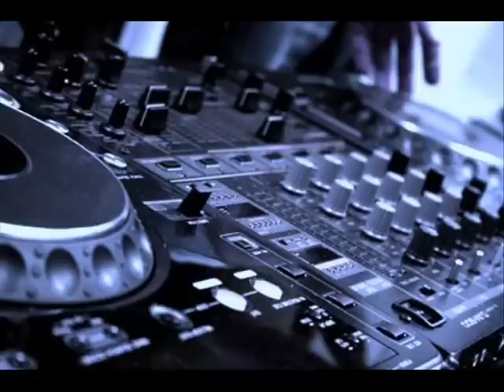Ohmna - Balance (How Does It Feel?)